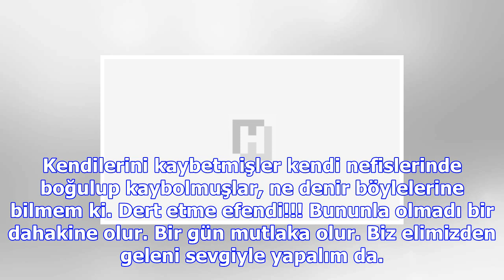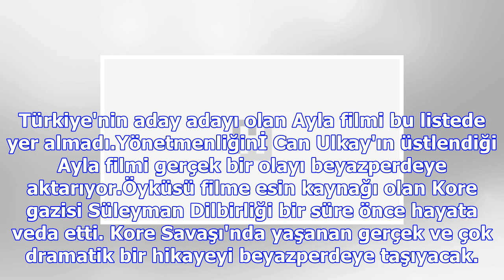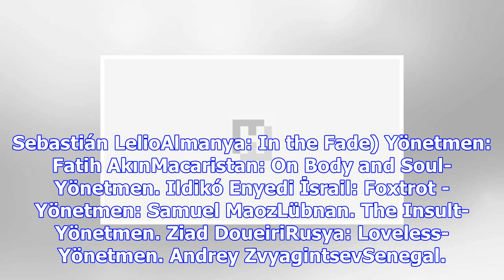'duydum ki ayla'nın oscar'a gidememesine sevinenler varmış'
En iyi yabancı film Oscar'ına aday ilk 9 film arasına giremeyen Ayla'nın başrol oyuncusu İsmail Hacı...